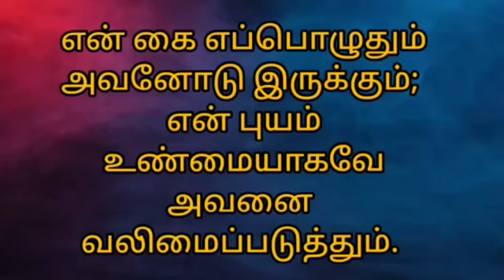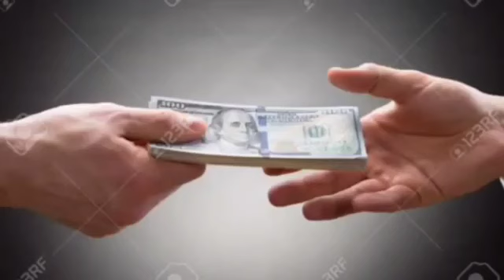25-10-2022 | காலை பனித்துளி | Morning dew | Ols prayer team